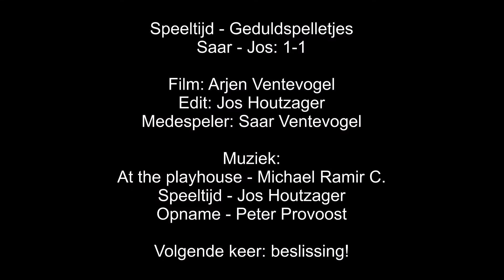Speeltijd - Geduldspel (2)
Saar en Jos spelen het tweede spel. Scheids Kikker houd het in de gaten. Gaat het Saar lukken om de stand gelijk te trekken Enjoy!